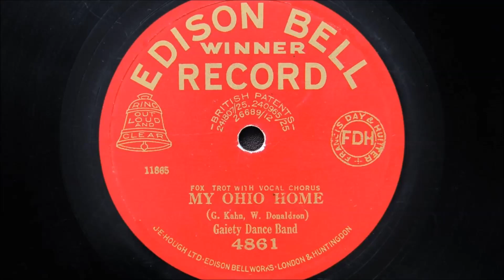Gaiety Dance Band (Harry Hudson) - My Ohio Home (1928)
Recorded in London on 11th Oct 1928
Personnel:
Arthur Niblo and unknown-trumpet / Lew Davis or Ben Oakley-trombone / Sid Phillips, Ken Warner, George Melachrino and Les Allen-reeds / Annunzio Mantovani-violin / Jean Paques-piano / Bill Herbert-banjo / Bill Busby-brass bass / Stanley Kirkby-vocal